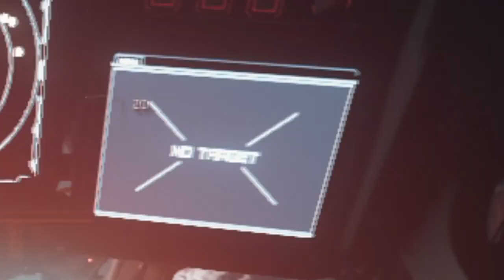Star Citizen, Redeemer BRRRT Kills Hammerhead 3pp*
That sound :D LOVE IT!!!